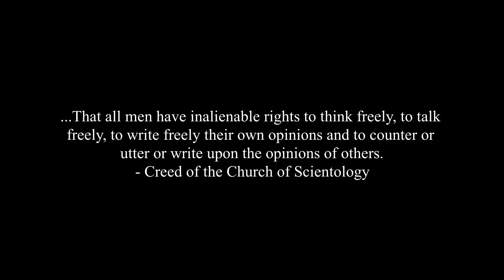WHAT IS RON'S ORG? | An Interview with Max Hauri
A little while back, I had an interview with a key figure in Ron's Org Grenchen, part of a network of Independent Scientology practitioners.